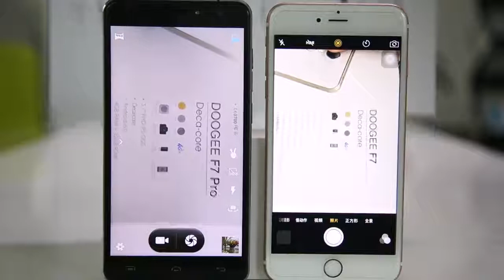DOOGEE F7 Pro VS iPhone 6s Plus Which camera will focus quicker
banggood ($2.49 ) - Bakeey 5D Arc edge

Aliexpress  - DOOGEE F7 Pro VS

Ebay ($219.99) - Openbox New LG Watch

Amazon US ($13.99 ) -DOOGEE F7 Pro VS

Amazon DE (EUR 198,9) - DOOGEE F7 Pro VS

Amazon UK (GBP 9.99 ) - DOOGEE F7 Pro VS

Amazon CA (CDN$ 29.99) - DOOGEE F7 Pro VS

Amazon FR (EUR 125,99 ) - DOOGEE F7 Pro VS

Amazon IT (EUR 29 r ) - DOOGEE+F7+Pro+VS+